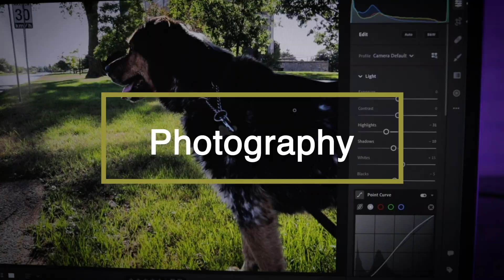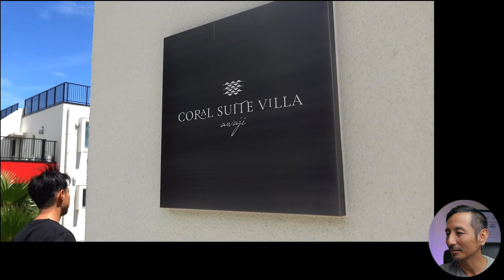夏の思い出を動画で残す ハードカットチャレンジ夏 応募作品紹介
あっという間に夏も終わったけど、その思い出を動画に残しておくと思い出は消えません。夏の思い出動画をハードカットでつないで１分以内の動画にまとめる『ハードカットチャレンジ夏』に挑戦してくれた皆さんの動画を紹介します。応募頂いた皆さん有難うございました！

↓応募作品↓
Tanpopo Cocinandoさん

うえちゃんねる。さん
【企画作品】大富豪のフェラーリと貸別荘が素敵すぎた夏～おっさん8人旅～

タブチマンの動画LIFEtabutimanさん

Takeshi Kawashima五十の手習い!タイ移住さん

やまのうえのチャンネルさん

動画で使うショットが足らない？ストック動画ならこちら！このリンクからで2ヶ月間無料で使えます

それぞれのクリエイティビティの違いが面白い！ジャンプカットチャレンジ応募作品紹介

カナダ政府の映像コンテストに入賞！撮影機材を選んだ理由と入賞する為に大事な事

目を引く動画 (写真) 撮影の秘訣！線を探せ Leading Lines 透視図法、遠近法、消失点

Yusuke Okawa大川優介さんの動画

しゅなたん / Shunatanさんの動画
スマホで旅行の思い出動画をお洒落に編集してみた！私なりの編集の仕方も紹介！【Vlog】

モバイル動画クリエイターズさんの動画

【動画の目次】
0:00 イントロ
01:28 Sponsored by Mr.Nori Ito/Hard cut challenge！
03:18 企画作品】大富豪のフェラーリと貸別荘が素敵すぎた夏～おっさん8人旅～
05:13 タブチマンの夏(summer２０２０)
07:18 燃えろ！ギラヴァンツ 北九州【2020夏】我らも応援している
09:30 [五十代タイ移住]タイの高原カフェで子供と過ごす一日
11:53【GS納車後初めての夏8月
14:10 「ハードカットチャレンジ夏」応募動画
16:18 アウトロ

CANON LP-E6 互換 バッテリー 【2個セット】

サブカメラ
iPhone X